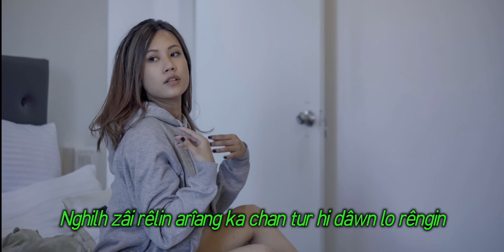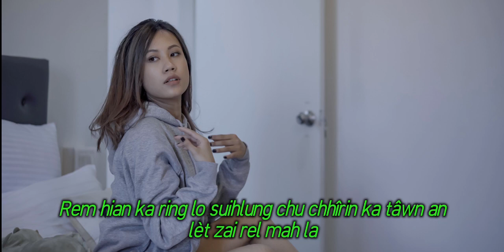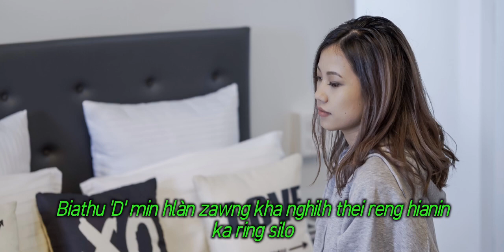zorinzuali khiangte "Min liamsan leh si" lyrics video.